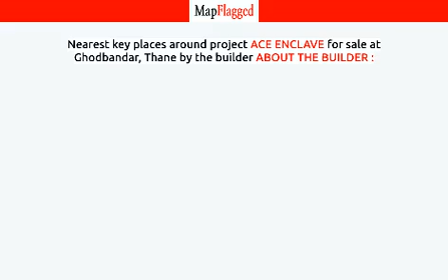Thane | Ace Enclave by About The Builder : at Ghodbandar | MapFlagged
📚 Video Chapters:
0:00 Project Introduction
0:10 Project Price
1:25 Project Name
1:30 Project Address
1:35 Project Description
1:45 Project Amenities
1:50 Project Builder Description
1:55 Project Key Places
2:00 Subscribe to MapFlagged!

📣 Following is the detail of Ace Enclave, a project by About The Builder ::

 Ace Realty is a leading player in Thane real estate industry. Everyone dreams to have their own home & they help many of them to make their dreams come true. They build each home painstakingly, with focus on Quality, Useful detailing & ensure Value for money. They desire to earn people's trust and confidence while they create whenever they launch their new product and services.

🏥 Nearest Hospitals to this Project:

✒️ Nearest Schools to this Project:

🍕 Nearest Restaurants to this Project:

🚃 Nearest Train Stations to this Project:

🏬 Nearest Shopping Malls to this Project:

🌼 Nearest Parks to this Project:

🎥 Nearest Movie Theaters to this Project:

☕ Nearest Cafes to this Project:

✈️ Nearest Airports to this Project:

🏢 Nearest Stores to this Project:

➕ Nearest Doctors to this Project: